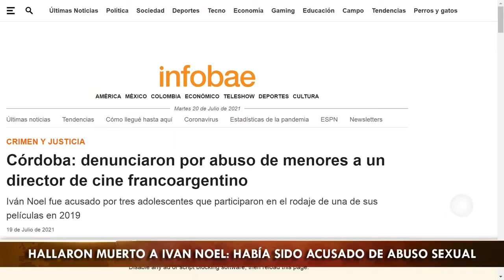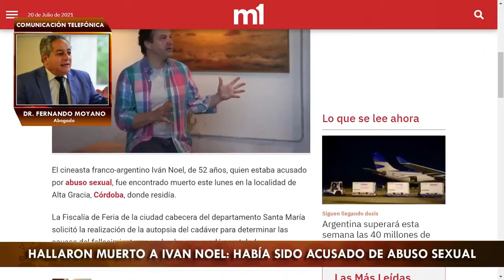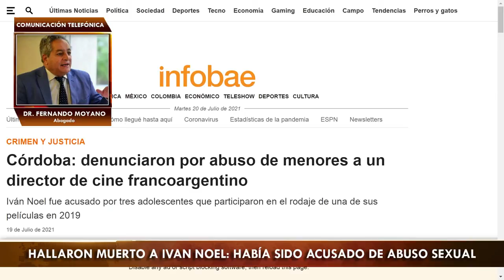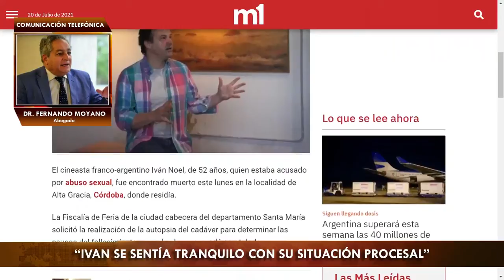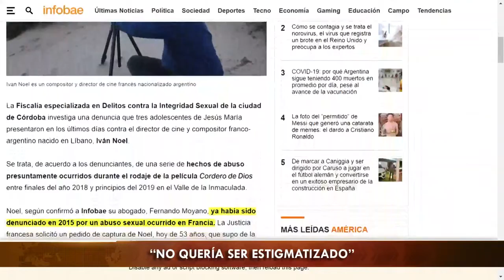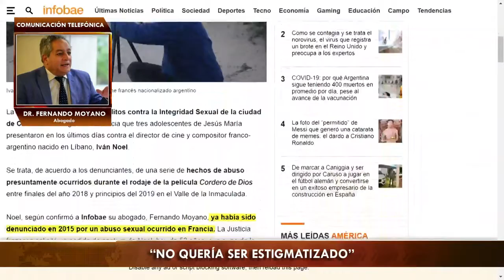Accusé de pédophilie, un cinéaste français se suicide en Argentine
Déjà jugé et condamné par contumace en France pour avoir abusé sexuellement d'une adolescente de 15 ans ; entre temps, il s'est enfui en Argentine où il a acquis la nationalité argentine.. (Déroule pour plus de détails ⬇️)
Qui était donc Ivan, ce cinéaste français accusé d'abus sexuels et qui s'est suicidé ?

Le cinéaste français Ivan Noël de son vrai nom Yves Noël Couldrey, 52 ans, et qui avait été accusé d'abus sexuels en France puis en Argentine, a été retrouvé mort dans son camping-car dans la province de Cordoba, le lundi 19 juillet 2021,

Message d’adieu :

Ivan Noël avait publié un message d'adieu à ses amis sur al chaîne You Tube intitulé «  L’adieu sans tristesse d'Ivan Noël »
« Je termine mon chapitre sans dépression, ni tristesse, ni regret, ni amertume, à la manière de Max (en référence à un ami qui a pris la décision de se suicider) », a dit le cinéaste.

Affaire judiciaire :

Dans la province argentine de Cordoue, une procédure judiciaire avait été engagée pour la plainte d'abus sexuels déposée par trois adolescents, qui auraient été commis lors du tournage du film « Cordero de Dios », tourné entre fin 2018 et le début de 2019.

De plus, les médias locaux ont rappelé que Noël avait été condamné en France pour avoir abusé sexuellement d'une adolescente de 15 ans. Au milieu de l’enquête, le cinéaste est parti vivre en Argentine, le procès s'est donc tenu par contumace. Il a évité l’extradition en faisant un appel de la peine.